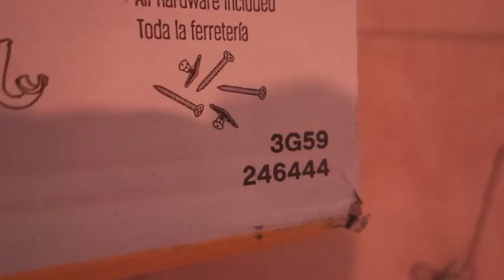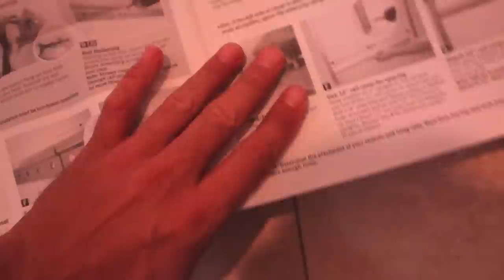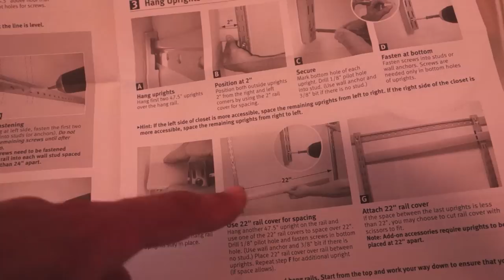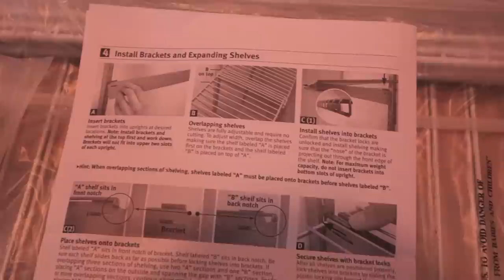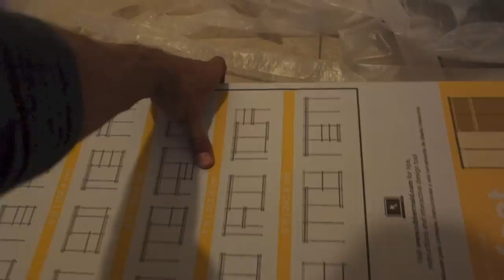Installing a "Rubbermaid | HomeFree Closet Organizer Kit 3G59"